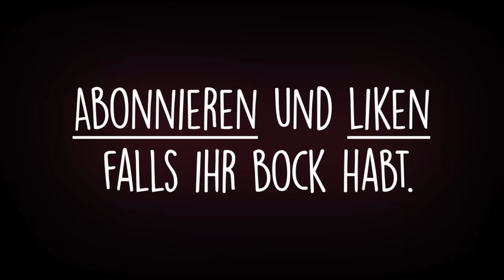Wenn man den Lehrling allein lässt.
Viel Spaß!